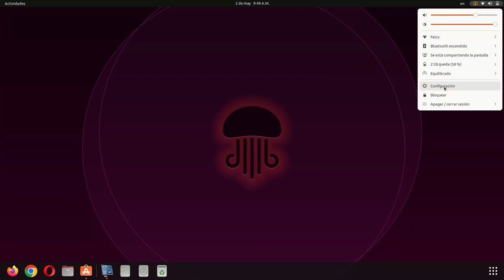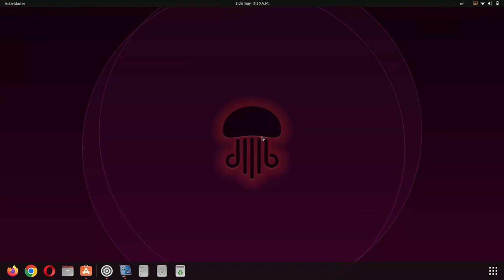Como son los nuevos fondos de linux ubuntu 22.04 LTS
Te mostrare todos los fondos de escritiros que trae el sistema operativo.